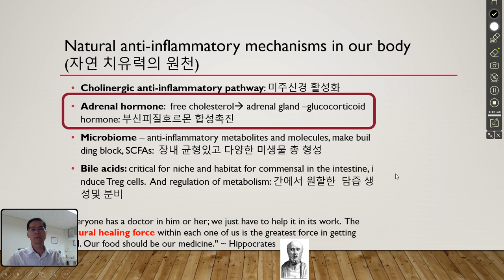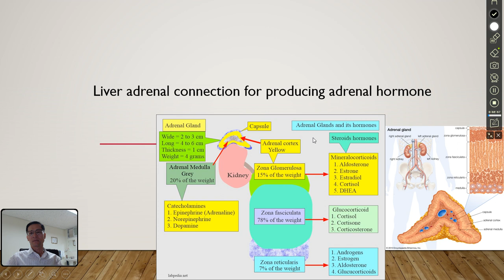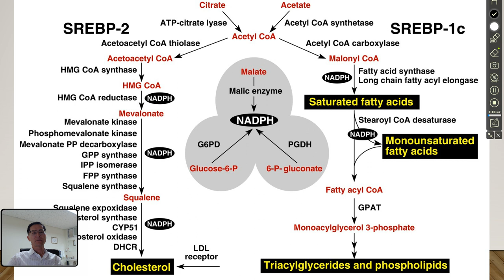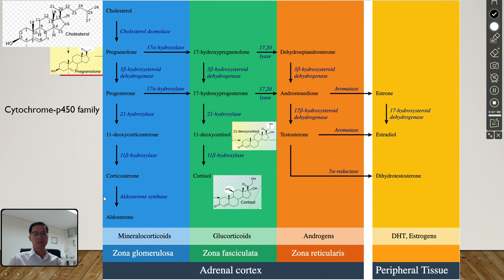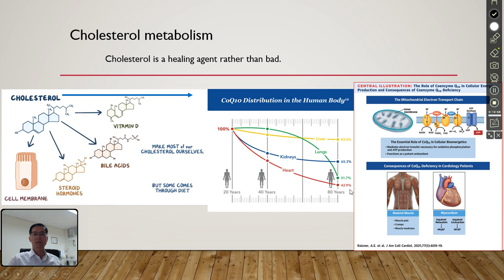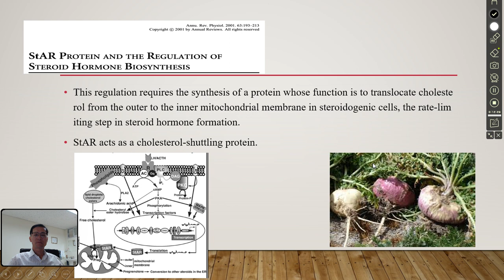adrenal hormone production 4